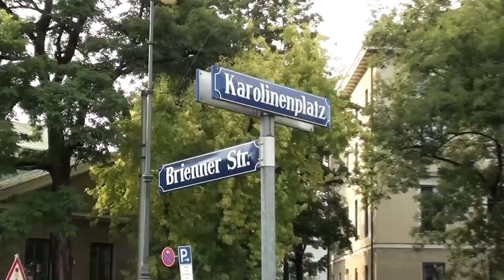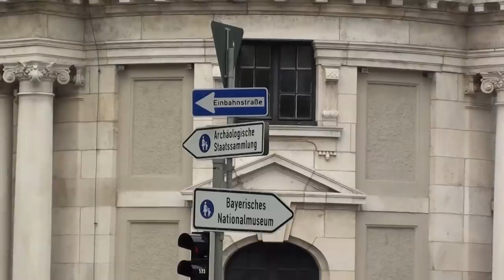VIAGEM A MUNIQUE ALEMANHA Carlos Júnior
Este é um vídeo da minha viagem a Munique na Alemanha, os textos são baseado nas informações do Wikippedia e comentários do que pude observar durante a viagem.
Agradeço a parceria com Manu Souza na música Eu tô com medo de perder você, utilizada no mesmo.
 a Hannelore Bauer, Viviane Moreira, Ana Clara Pestana e Marcos pelas entrevistas e amizade.
As outras músicas utilizadas no mesmo são da biblioteca de músicas liberadas indicadas e baixadas através do próprio, Youtube.